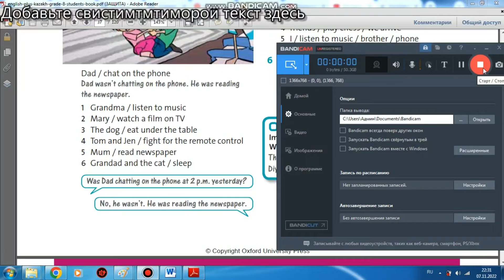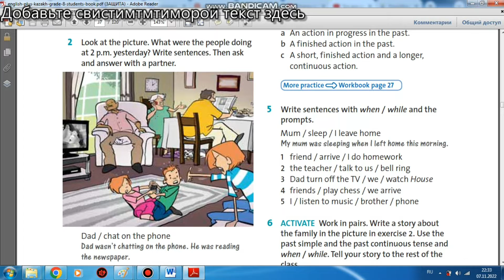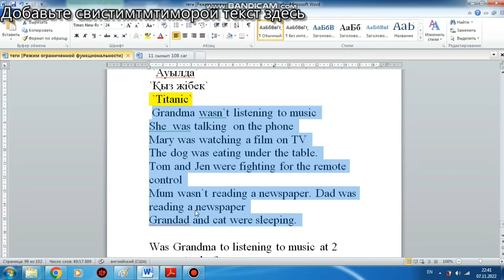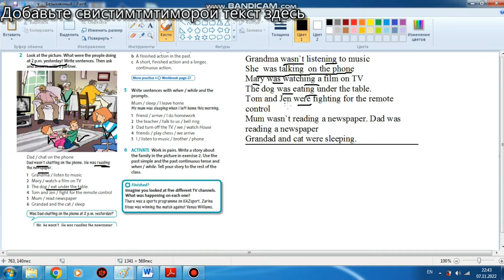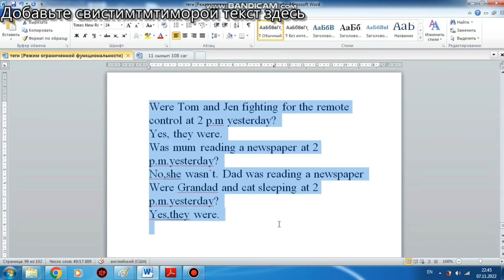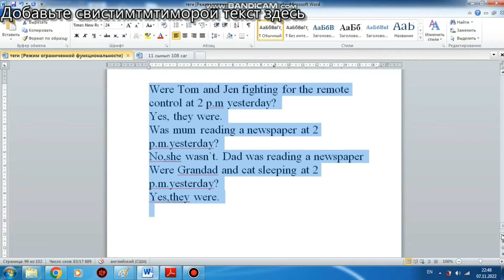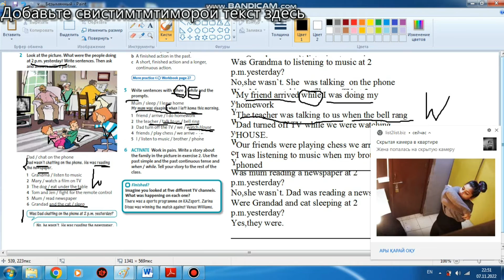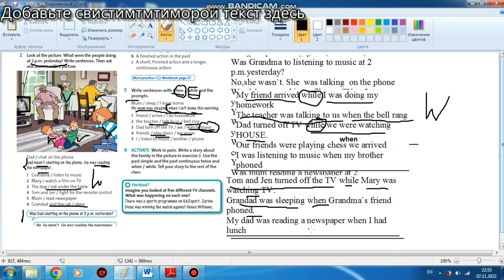АГЫЛШЫН 8 КЛАСС 37-БЕТ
GRANDMA-ӘЖЕ БОЛЫП АУДАРЫЛАДЫ, ВИДЕОДА МАМА ДЕП ҚАТЕ КЕТТІ